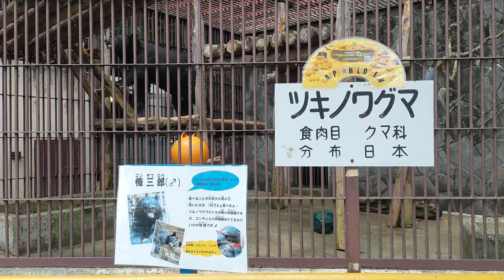【池田動物園】食事が大好き！ツキノワグマの権三郎！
ここは、岡山県岡山市にある池田動物園です。今回は、ツキノワグマの権三郎を撮影しました。餌の時は走って寄ってきたり、おもちゃを入れると豪快に遊んだりと、とても活発なツキノワグマです。木のベッドで寝ている時等、どこか人間味のある微笑ましい姿が観察できます。